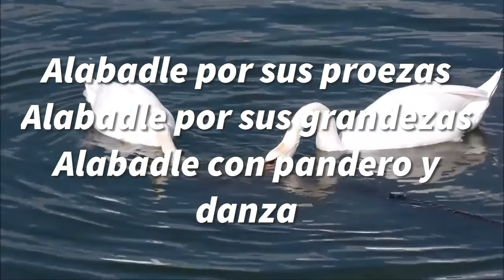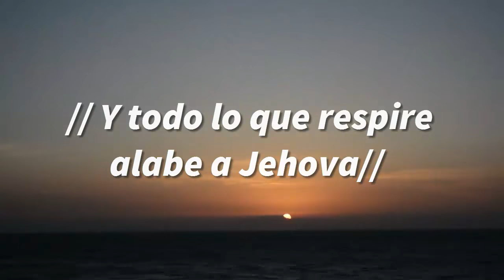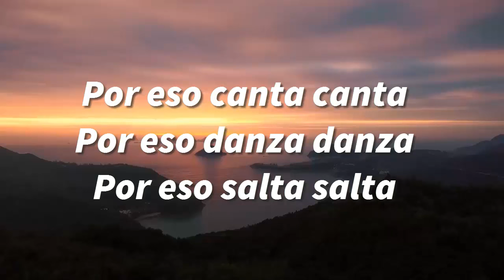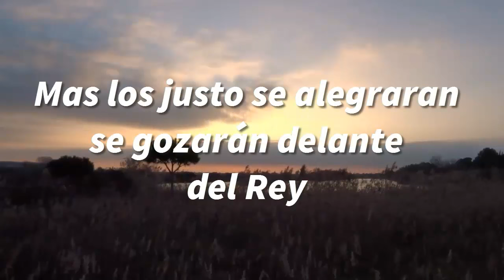Popurri, Todo lo que respire alabe a Jehová - Edwin Rojas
Popurri, Todo lo que respire alabe a Jehova - Edwin Rojas

todo lo que respire alabe a jehova
que todo lo que respire alabe a jehova
texto biblico todo lo que respire alabe a jehova
canción cristiana todo lo que respire alabe a jehová
y todo lo que respire alabe a jehová
y todo lo que respire alabe a jehova